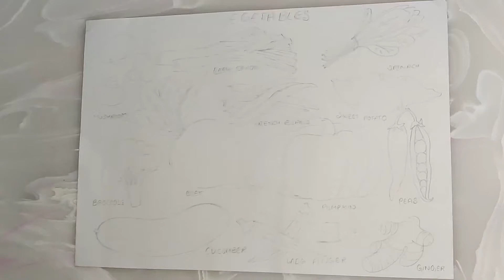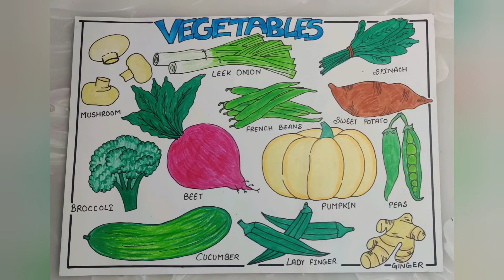easy vegetables drawing / part 2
let's learn to draw & color vegetables  in easier way 😁

In this video I am going to show how you can draw and color these twelve vegetables easily